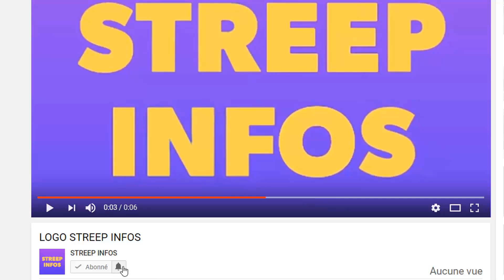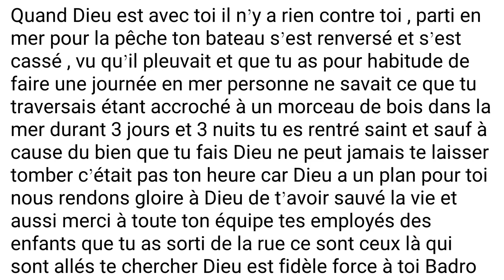Très urgent!Après Dj Arafat Badro Escobar échappe a la M0r.t!Tina inconsolable a Abidjan la preuve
Très urgent!Après Dj Arafat Badro Escobar échappe a la M0r.t!Tina inconsolable a Abidjan